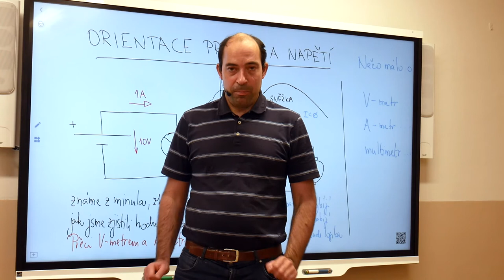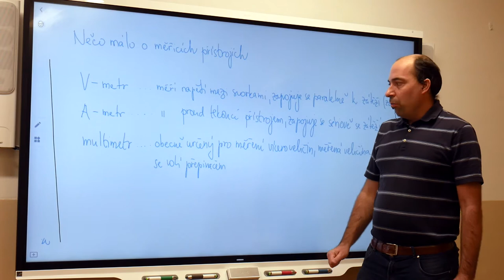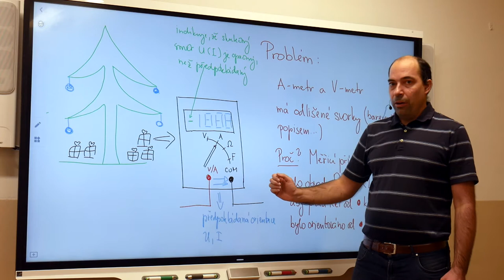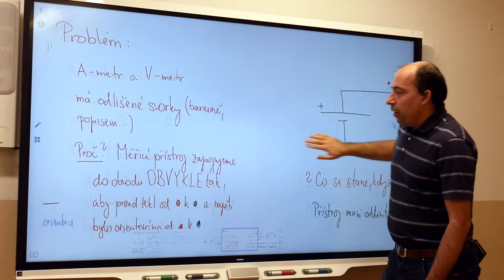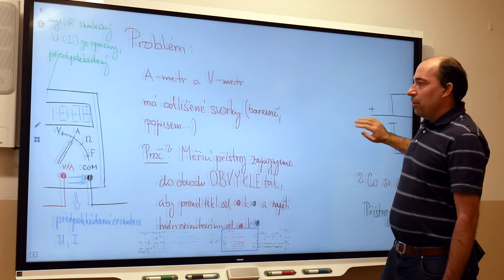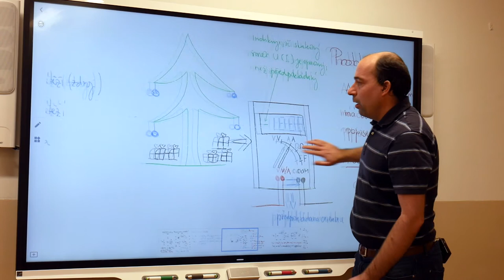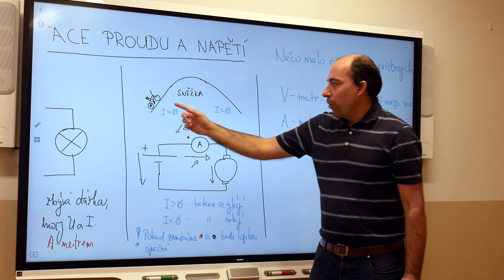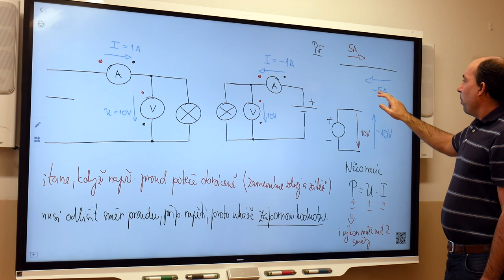El1r - Blažek - Orientace proudu a napětí